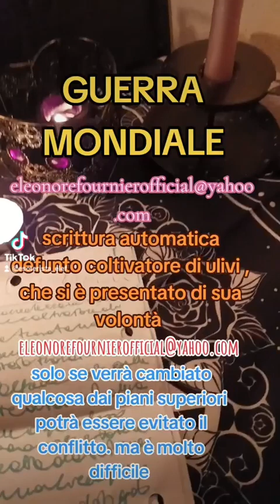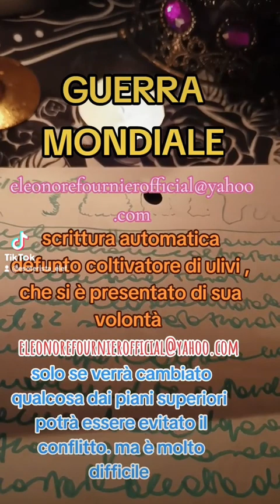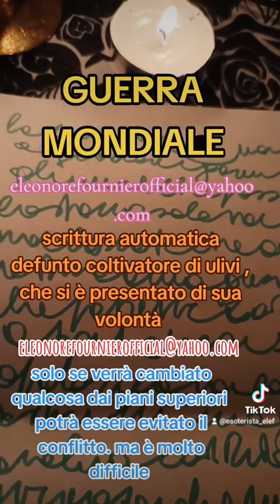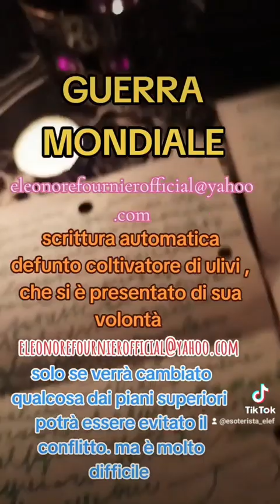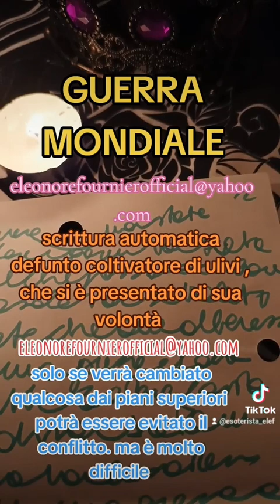GUERR4 MONDIALE: SCRITTURA AUTOMATICA 🔮 DEFUNTO